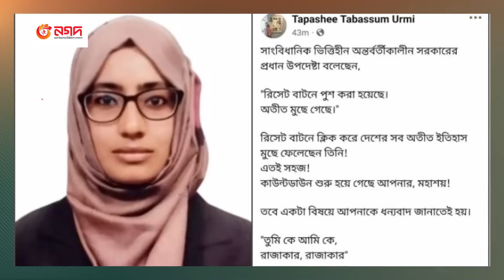মানহানির আর্জিতে তাবাসসুম উর্মিকে আদালতের সমন | Tapashee Tabassum Urmi | Saber Hossain | Channel 24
বরখাস্ত সেই উর্মির বিরুদ্ধে মানহানির মামলা | Defamation case filed against Tapashee Tabassum Urmi

»» Office Address:
Bangladesh.